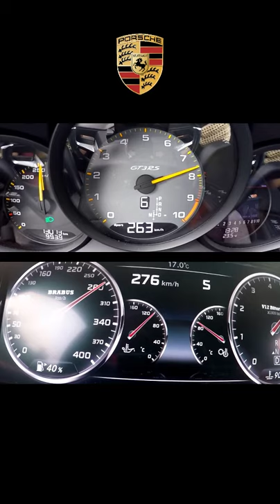PORSCHE GT3 RS v BRABUS ROCKET 900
PORSCHE:
The Porsche 911 GT3 is a high-performance homologation model of the Porsche 911 sports car. It is a line of high-performance models, which began with the 1973 911 Carrera RS. The GT3 has had a successful racing career in the one-make national and regional Porsche Carrera Cup and GT3 Cup Challenge series, as well as the international Porsche Supercup supporting the FIA Formula 1 World Championship.

BRABUS:
BRABUS 900 – the comfort rocket among luxury sedans. Thanks to the ROCKET engine, the luxury supercar reaches performance levels previously the exclusive preserve of the world's most powerful super sports cars. The high-performance sedan sets itself apart with a huge peak power output of 662 kW/900 hp and a top speed of up to 350 km/h. The BRABUS 900 twin-turbo V12 engine pushes the four-seater from rest to 100 km/h in just 3.7 seconds.

Visually, the BRABUS 900 scores with an expressive aerodynamic-enhancement concept and PLATINUM EDITION forged wheels. On the inside, the consummately crafted BRABUS Masterpiece appointments are tailored to the vehicle owner's preferences in every detail and provide impressive proof of the company's unrivalled expertise. Thanks to innovative business and multimedia solutions, the elegant BRABUS 900 is the fastest workspace on wheels – and an entertainment universe that exceeds all expectations.